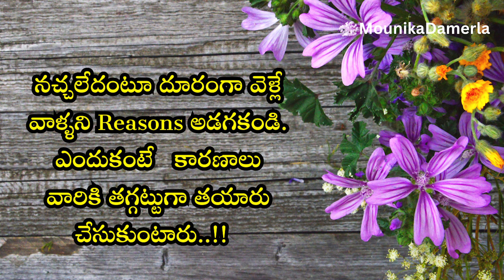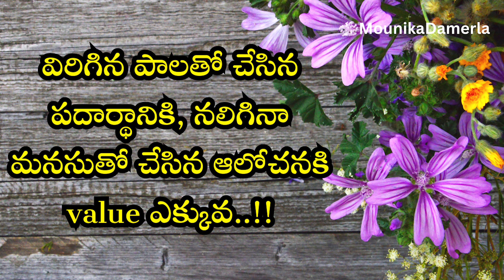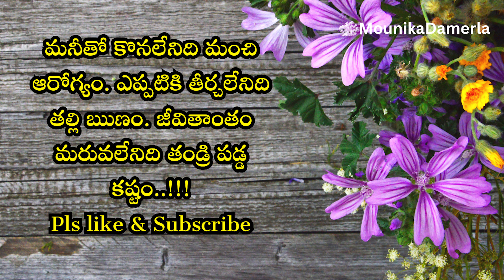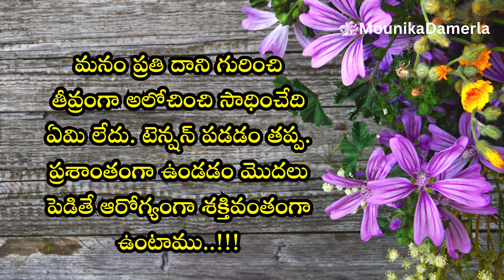Motivational quotes | #566 | "Inspirational Quotation Compilation" | Life Quotes